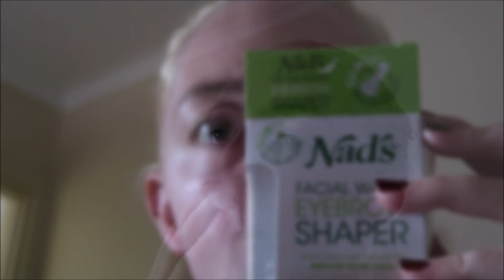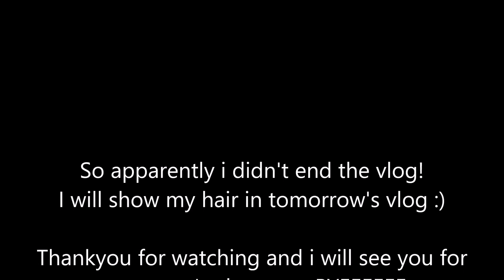STUFFING UP MY EYEBROWS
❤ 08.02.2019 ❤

I am usually fine at waxing my eyebrows myself but today nooope!

Keandra: kdimoulas
Jesse: jesse997